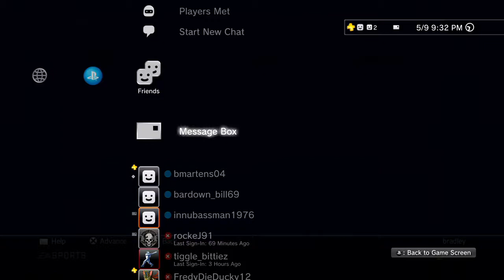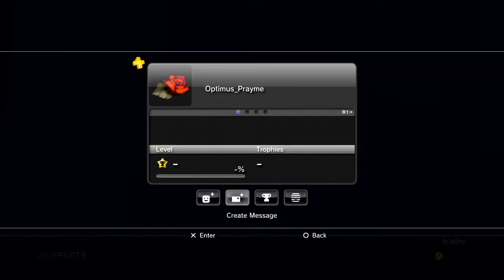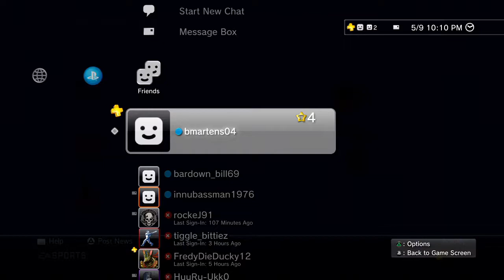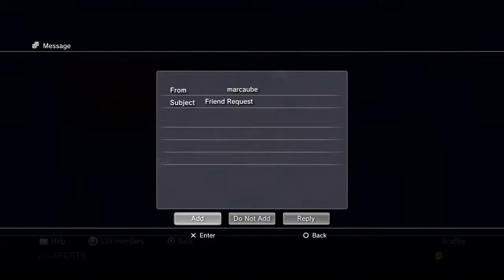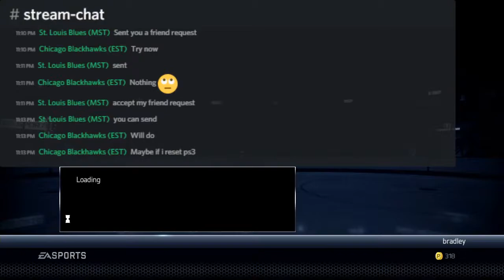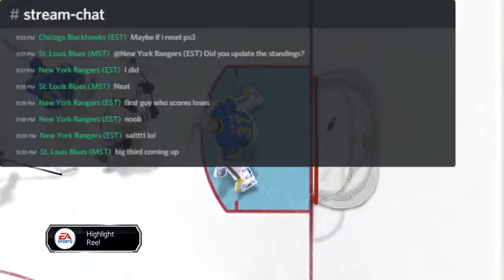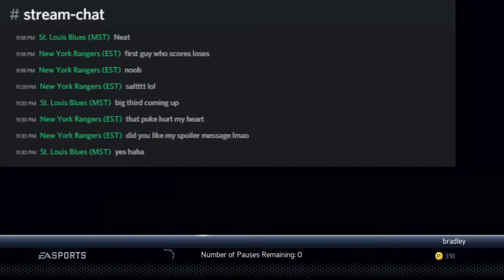STL VS CHI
THE BLHL